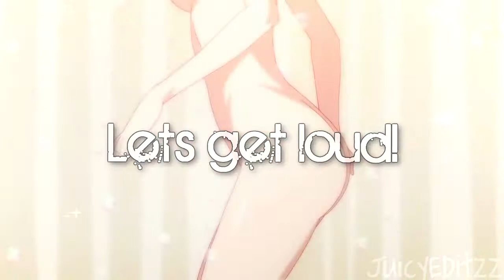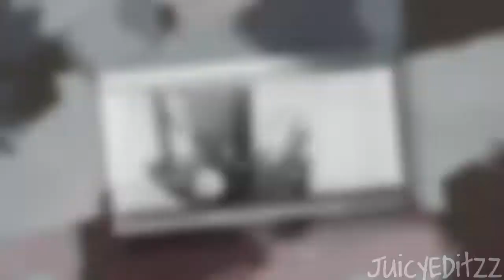Juicy Pack #2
Same with anime. Anyways, finally here is Juicy Pack #2. Although I like Juicy Pack # 1 a lot better, this is still ok. A lot of the parts are very low quality due to me being unable to re-render them all into higher quality so I am sorry for that 8L I hope you can still enjoy either way. I tried to group many of the lower quality edits at the end so once you see one that you think is making your eyes bleed then feel free to end the video c: A lot of these are just a bunch of old MEP parts, Scrapped edits/collab parts and IC's. Anywho, that is it for meh, bai for now c: